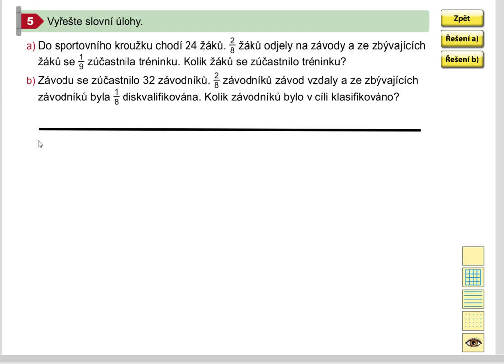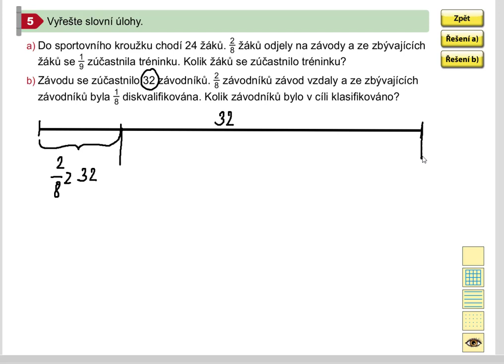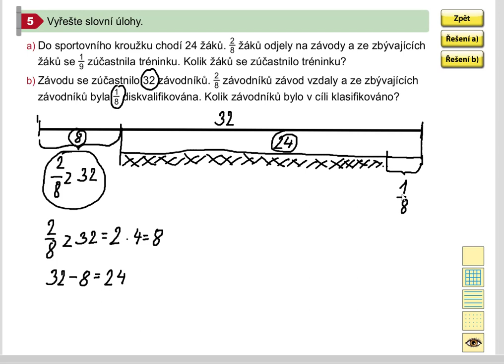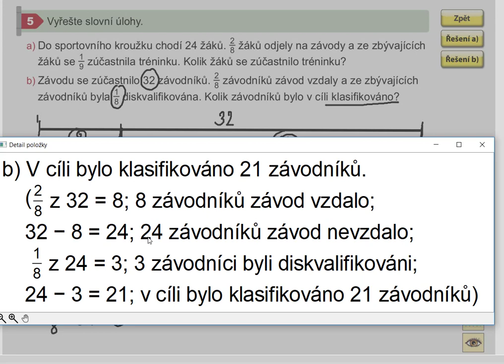Výpočet více stejných části z celku (slovní úloha) , Mat. mat. pro 5.roč., 1. díl, str. 21, cv. 5b